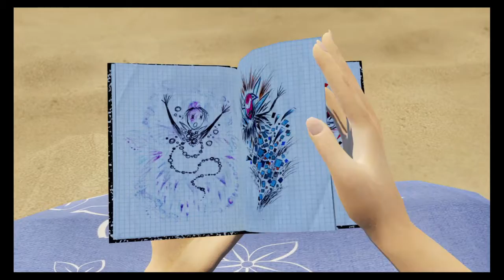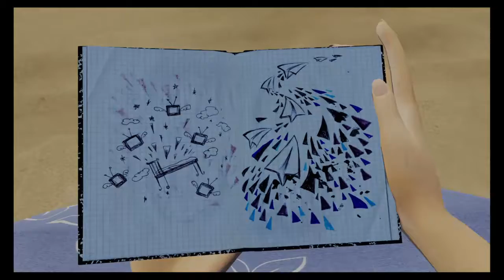Bound - 2 - The Chess